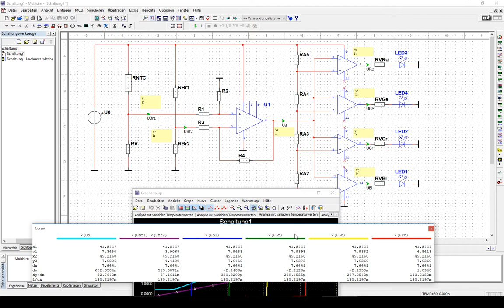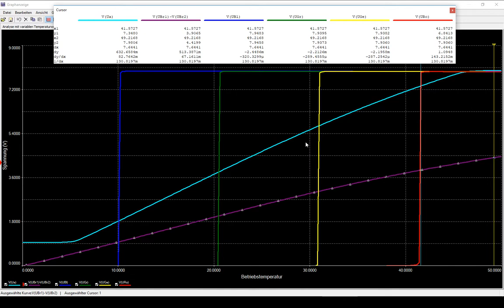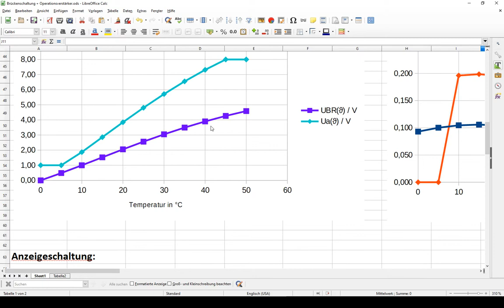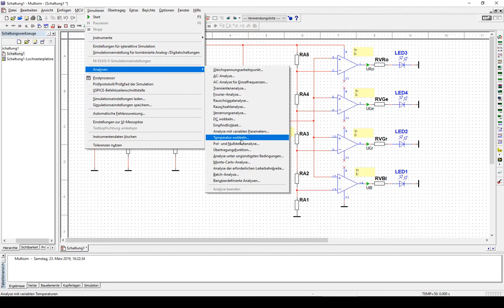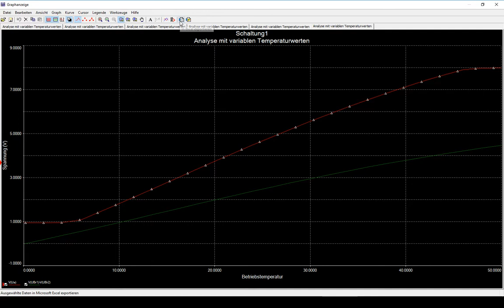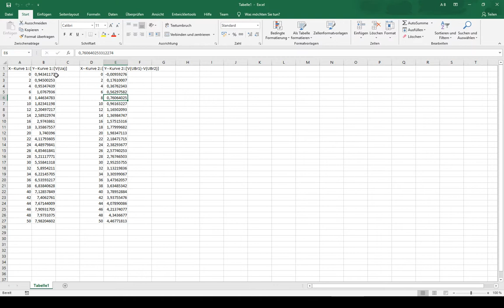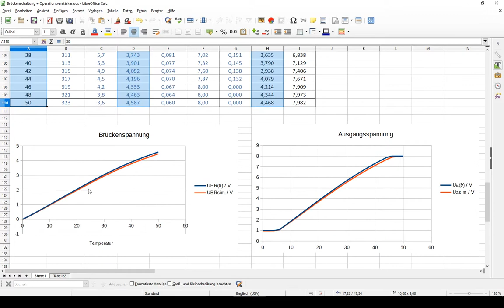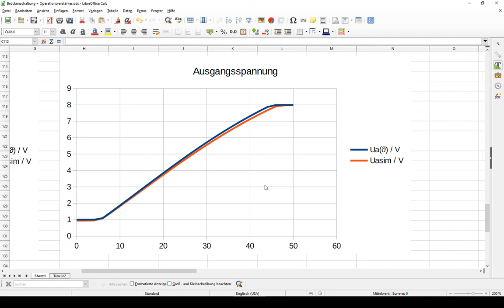Excelexport aus Multisim - Abweichungen zwischen Rechnung und Simulation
Dieses Video zeigt, wie Simulationsergebnisse aus Multisim und ideale Berechnungen miteinander verglichen werden können.